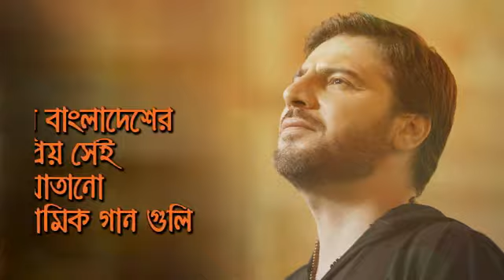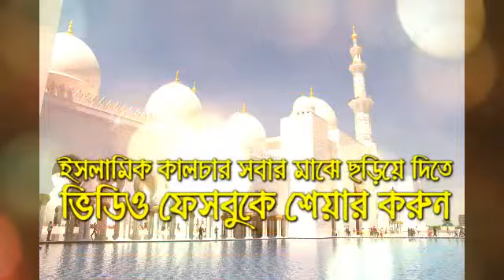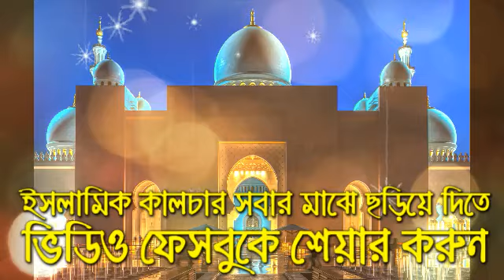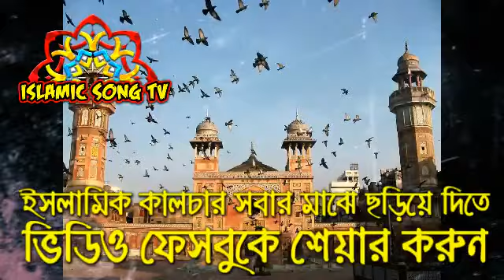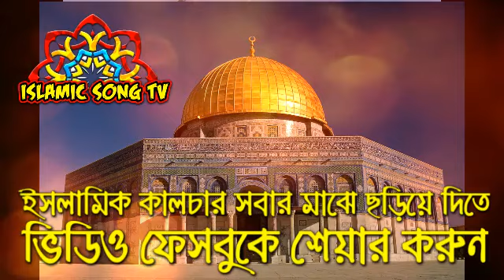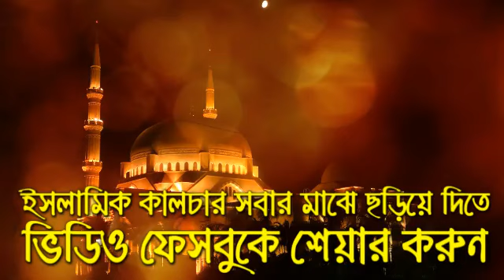128 ononto osim premomoy